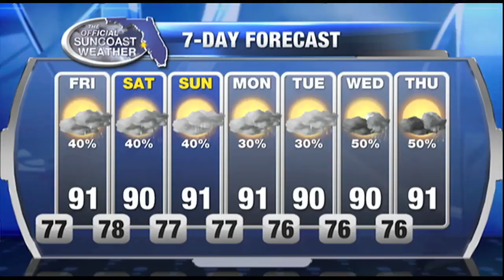Gone Fishing - July 14, 2016